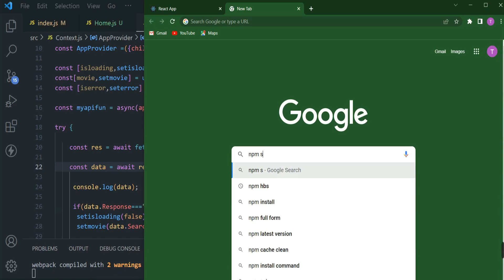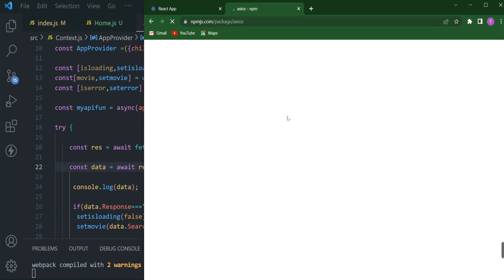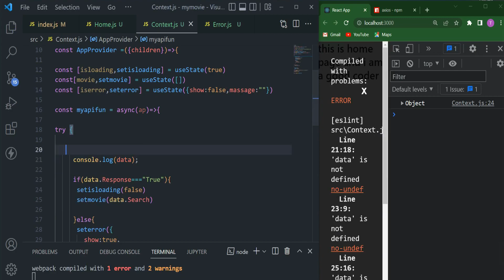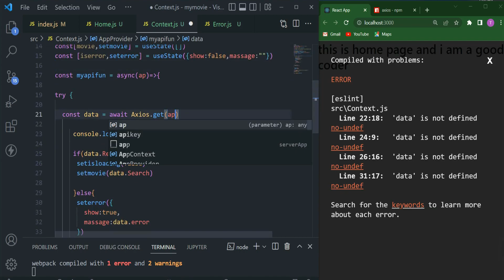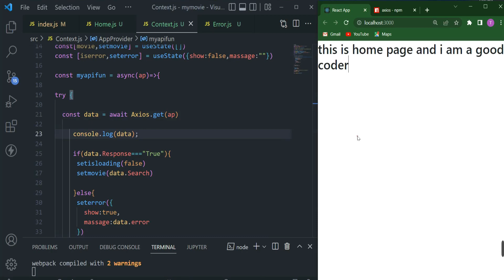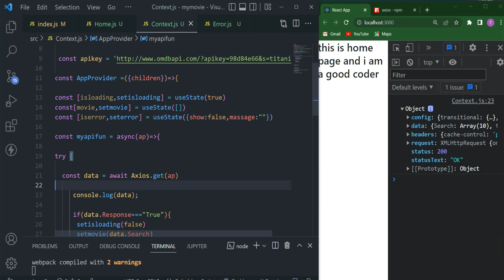react project ideas || part 7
Welcome  To Code Bengali Channel we will see movie app part 7

Python Tutorial

Express Tutorial